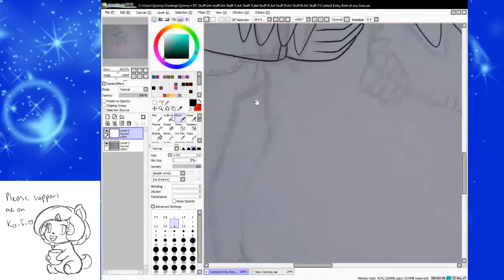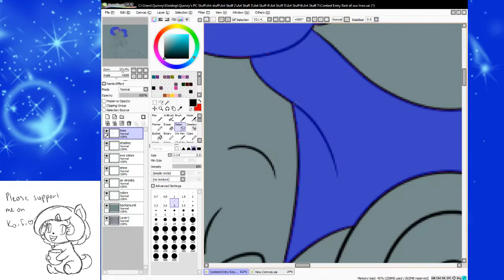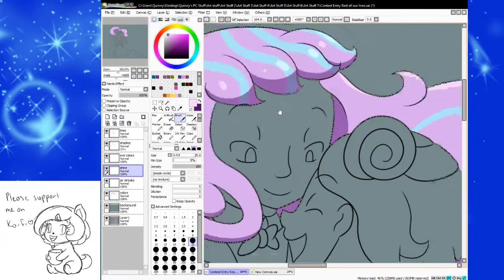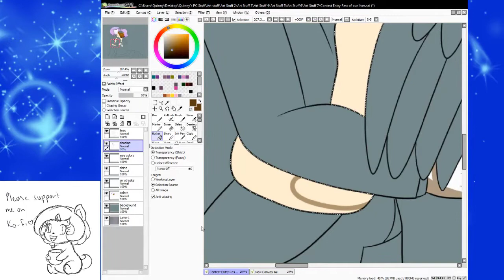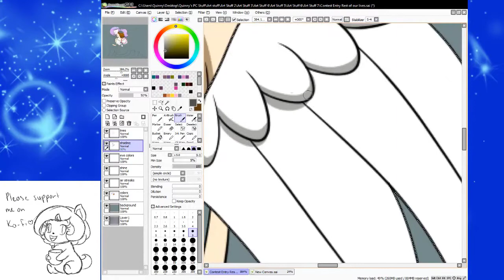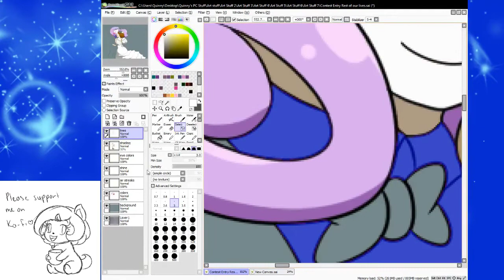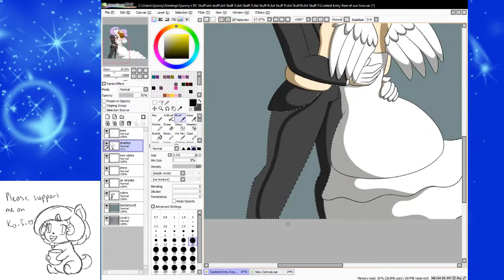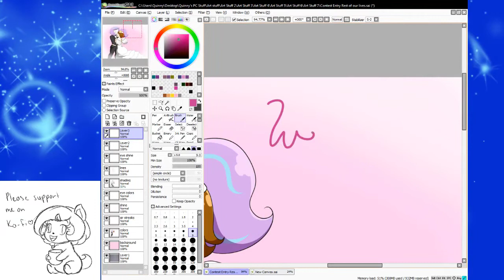Contest Entry Rest of Our Lives Speedpaint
A speedpaint I did of a picture drawn for my friend MilkywayBubbleTea's contest @ DeviantART

Tool Used: Wacom Intuos Small
Music: Wind - Yume Narabe - Abe Natsumi, 7pm, 11pm - Animal Crossing New Leaf